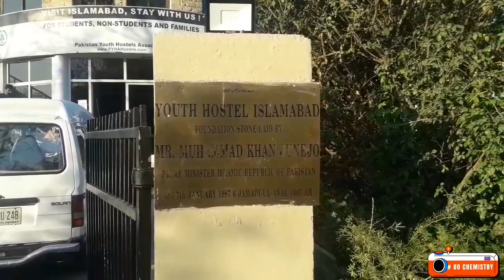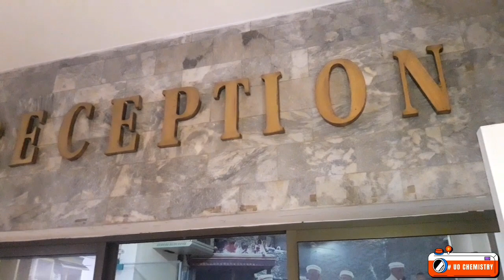Pakistan Youth Hostels Islamabad | Best Cheap Price Hostels in Pakistan | UO CHEMISTRY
Description:
In this video, we take you on a tour of the Islamabad Youth Hostel, a popular budget accommodation option for travelers visiting the capital city of Pakistan. Located in the heart of Islamabad, the hostel offers affordable and comfortable lodging for backpackers, solo travelers, and students.

Join us as we explore the various facilities and amenities provided by the hostel, including dormitory rooms, private rooms, communal kitchen, laundry, and common lounge areas. We also talk to some of the guests staying at the hostel, who share their experiences and tips for budget travel in Pakistan.

Whether you are a budget-conscious traveler looking for a comfortable stay or simply curious about the youth hostel culture, this video is a must-watch. So sit back, relax, and join us on a virtual tour of Islamabad Youth Hostel!